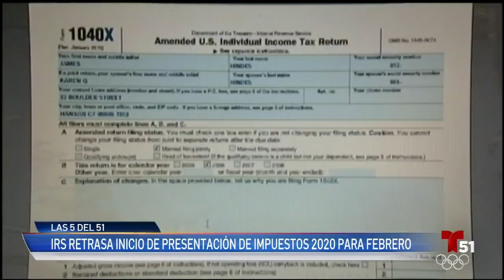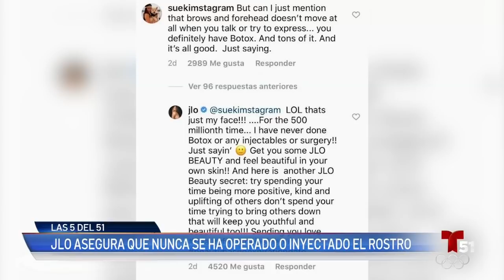Noticias destacadas, 19 de enero de 2021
El IRS retrasa la fecha de inicio para la declaración de impuestos. Y el Hard Rock Stadium de Miami anuncia una nueva ubicación para recibir la vacuna del coronavirus.